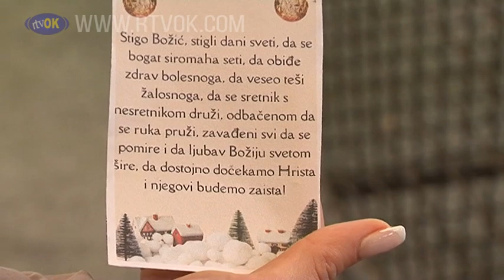Vianočné trhy Padina: Chladné počasie, teplá atmosféra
Vianočná amtosféra sa v Padine už začala šíriť a v nedeľu ju zvýraznili Vianočné trhy, ktoré si už obľubili aj malí aj veľkí obyvatelia tejto osady.